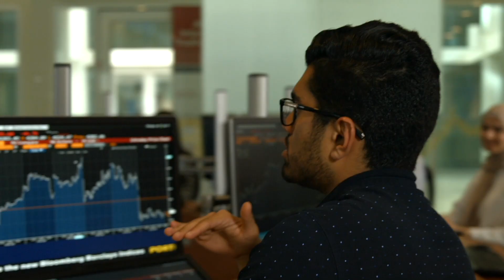American University of Sharjah Virtual Open Day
At AUS, we believe your tomorrow matters.

That’s why we provide our students with a university education that helps them not only transform their own lives, but which also helps them to make an impact on the wider community for a better future.

Because tomorrow matters, AUS helps students like you choose a degree path to nurture your own interests and talents. Through events such as our Virtual Open Day and Webinars, we can connect you with the professors and other advisors who can help you make the best decision for your future.

Because your tomorrow matters, we invite you to take part in this special event, and gain an exclusive sneak preview of student life at AUS. At our Virtual Open Days, you will discover our breathtaking campus and world-class facilities, and learn about scholarships and the unique opportunities you could have as a Proud_AUSer.

You can also connect with our widely acclaimed professors, and hear some of the stories of AUS graduates who are making an impact in business, science, engineering, design and more.

To register, please visit openday.aus.edu